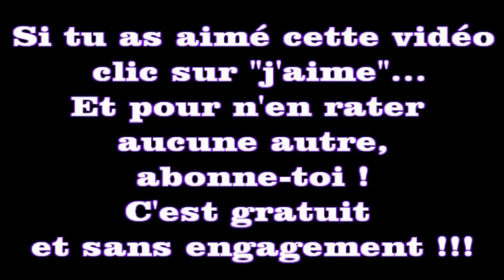TOUT sur l'Eye-Liner : Matériel et produits !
Parlons un peu Eye-Liner, voulez-vous ?!!! :D

Je vous explique, selon ma vision, comment on peut faire de ce geste délicat pour beaucoup quelque chose de naturel et sans prise de tête ! ;)

Je vous parle également des produits existants à ce jour (à ma connaissance bien sûr ;)  ) , les différents pinceaux que l'on peut utiliser ainsi que des alternatives.

La vidéo est longue, certe, mais entre passionné(e)s et amateurs/trices on se comprend !!! ;)

* Et surtout n'hésites pas à commenter cette vidéo et à cliquer sur "j'aime" ou "je n'aime pas" car tu as le droit de donner ton avis et être constructif sans pour autant être insultant ou désagréable bien sûr ! ;)